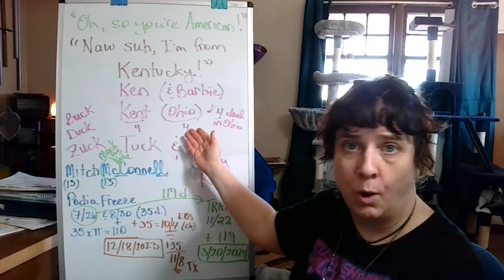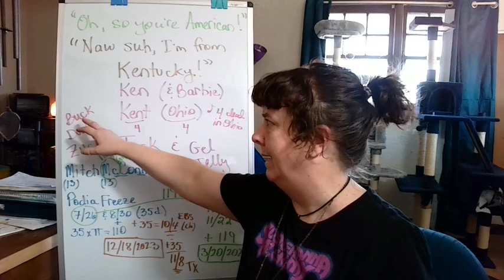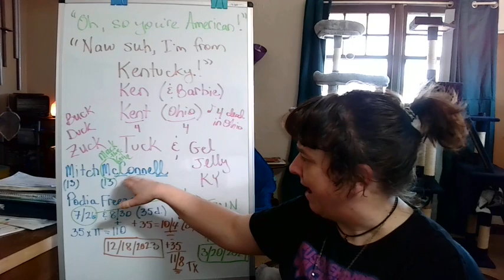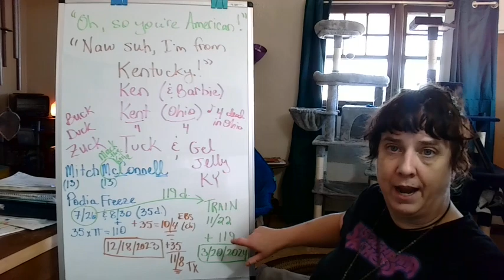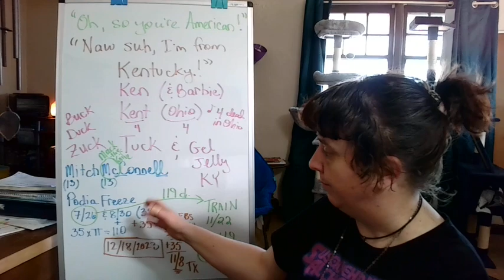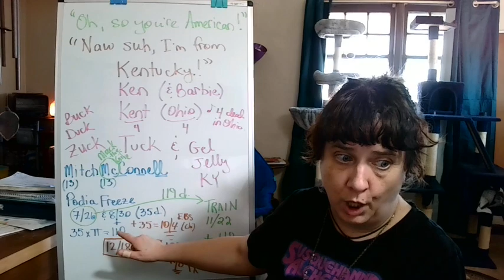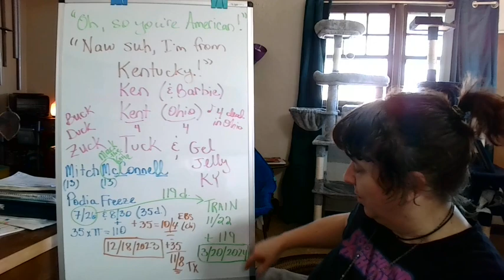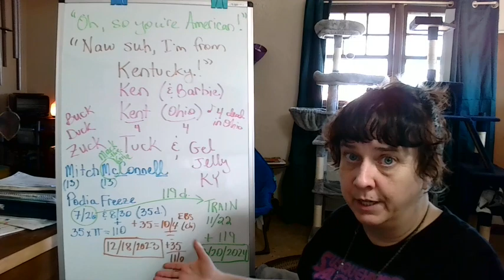"Naw, suh, I'm from Ken-TUCK-eh!"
Maths re: Mitch McConnell & the recent train accident in Kentucky.
I only just thought of it - on the fly while recording this - how these events might even be pointing to a possible New Madrid event... !?

"Coming events cast their shadows before." ~ ancient proverb
"Foreknowledge proves neither intent nor causation." ~ SPD
"TERRA reflects what each man expects & each man receives whate'er he believes." ~ SPD
"Set the captives free!" ~ MEG's Message
"Do NOT taste the rainbow. We ARE the rainbow!" ~ SPD

Thanks so much for your encouragement & support of my adventures in predictive analytics! My predictions are based on a method I call isometrix, meaning "equal measure," a mathematical system based on the palindromic nature of historical event patterning. To this I add my own natural ability as a Fractal Se'er to read such things as language glitches, improbable "coincidences," & frequency resonances shared among similar historical events: colors, sounds, words, symbols, numbers, etc

My channel has never been monetized, but if you're inspired to toss me a kiwi or two, I'd be ever so grateful

Or, send a gift via my FlashPay ID: 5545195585